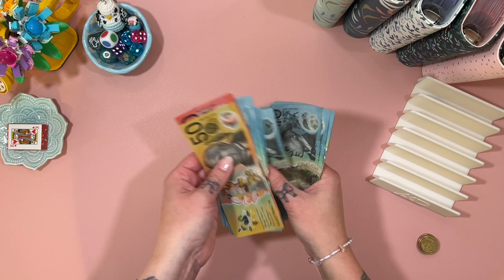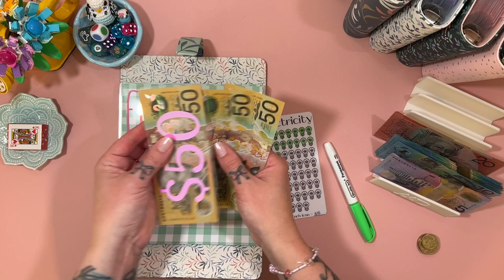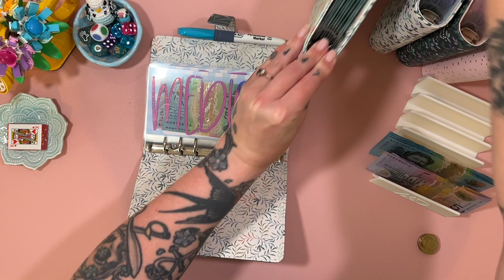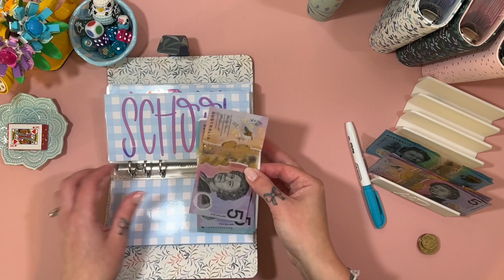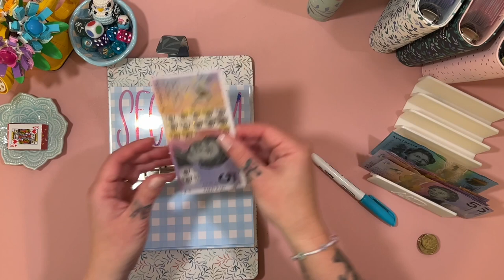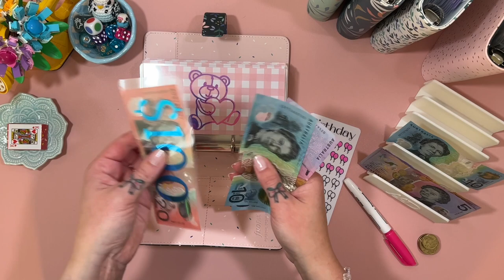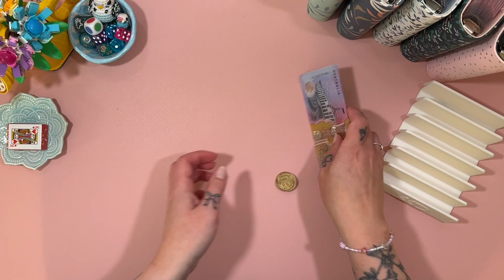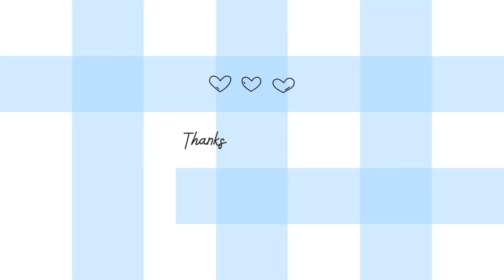Cash Stuffing April Week 3 $310 | Cash Budgeting | Cash Envelopes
I am a married and stay at home mum to three beautiful kids. Diving into cash budgeting as a way to help our family thrive financially as a single income household!

     ❀   SHOPS MENTIONED  ❀